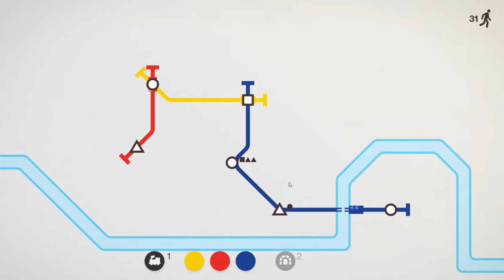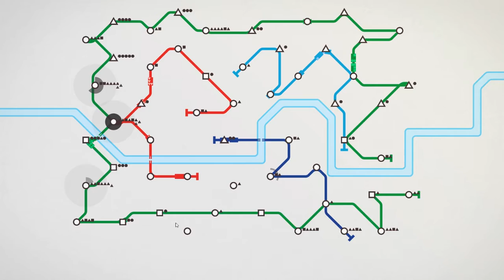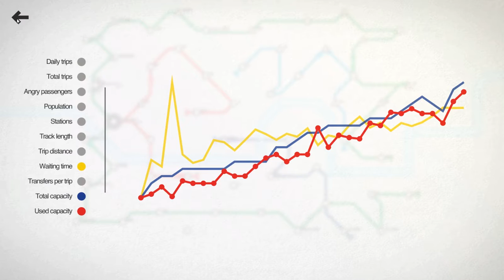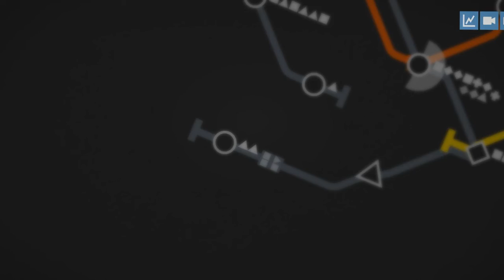Beautiful Zen Subway Mapping ♥ Mini Metro Recap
This game is some serious eye candy. Meditatively work on some infrastructure in this aesthetically and aurally pleasing puzzle games.

Total Playtime: 4 hours to play through all of the maps; open-ended game

Hihi! I’m Envi, and I stream video games with meaningful representation of trans/queer/poc/female folx in their protagonists, narratives, and/or development team. I'm also interested in narratives about mental/chronic illness and health, trauma and abuse, & civil liberties.